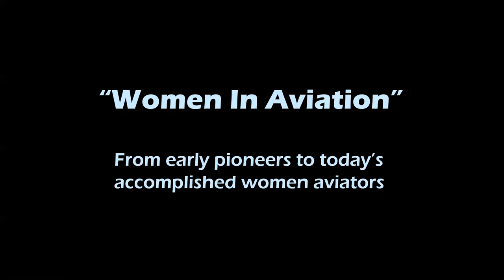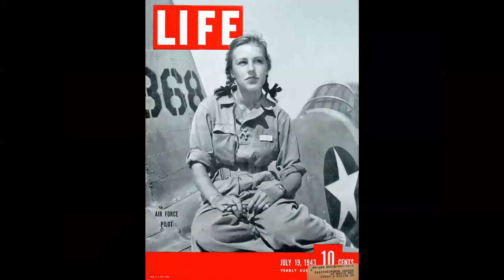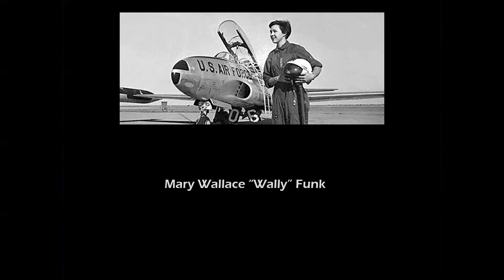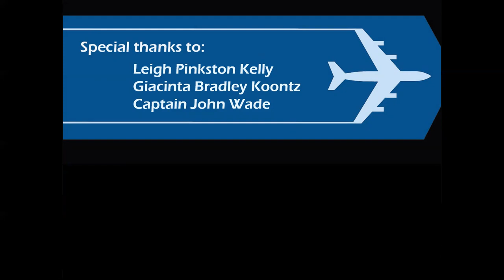WOMEN IN AVIATION - From early pioneers to today's great female aviators, women pilots fly them all!